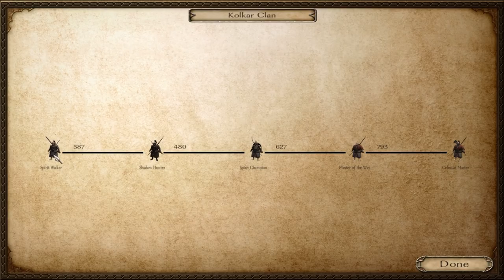A New Dawn Part 22 Villager Fodder!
As the bloody dog fight of a war against the Vaegirs continue Mason is ambushed by a horde raiding one of his villages! Time to use the villagers as bait ;) Enjoy!